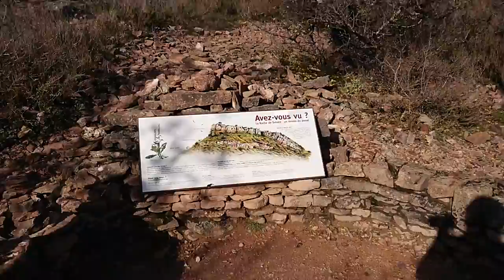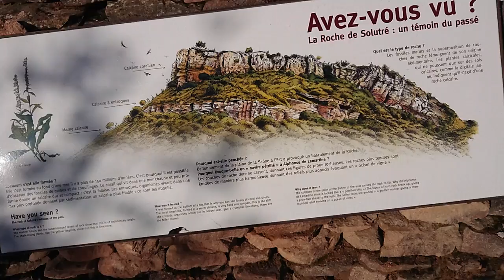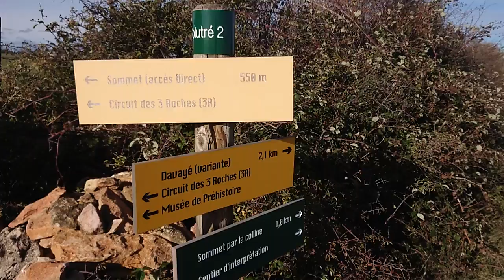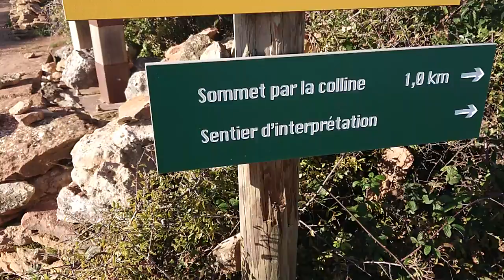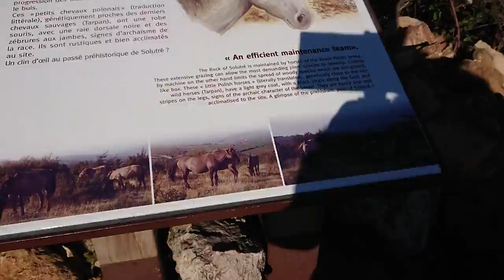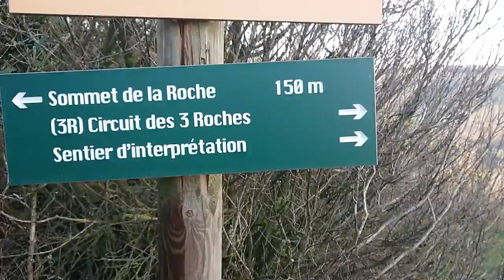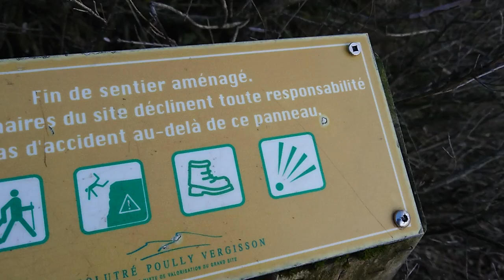Mus nce roob ua si os cov phooj ywg!.